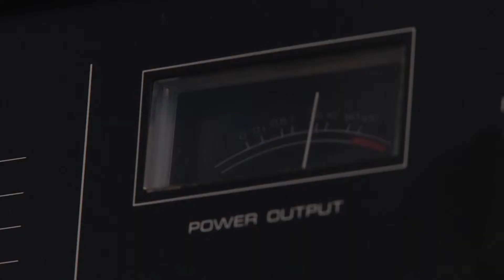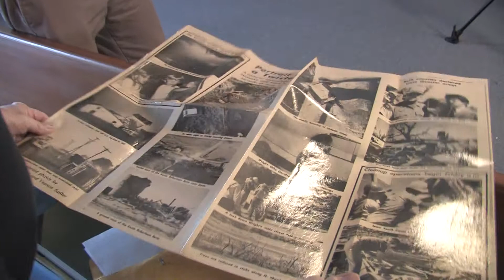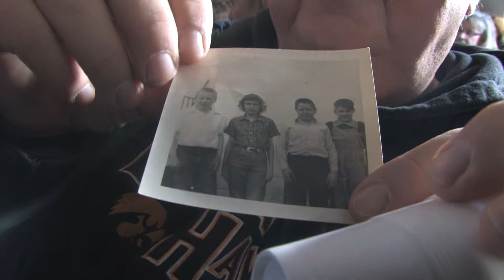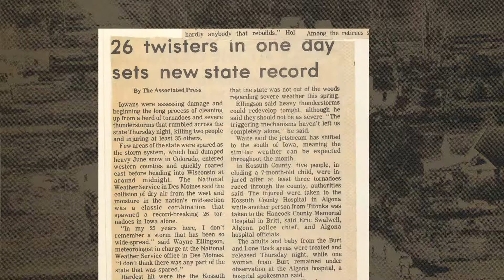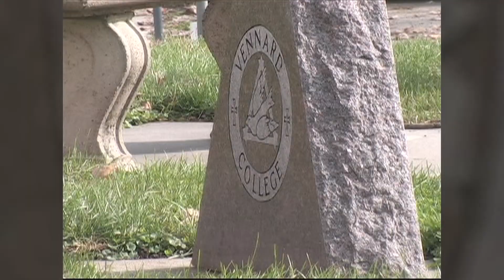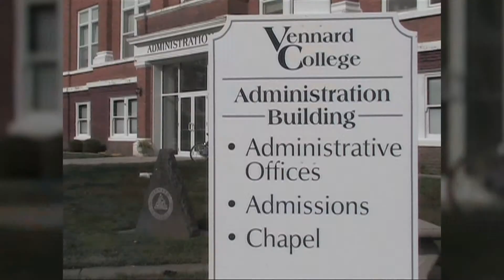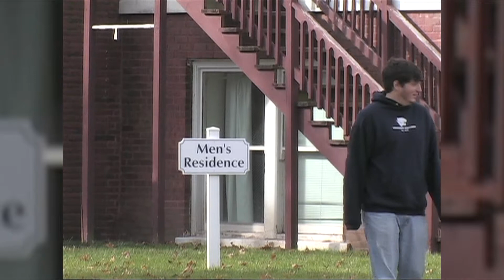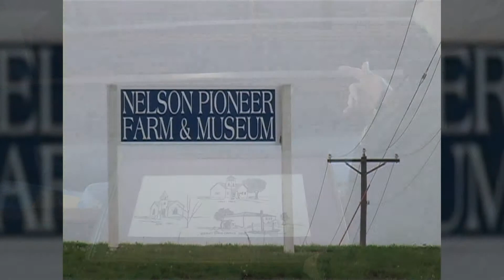Oskaloosa Today: The Story of Wright Union Church.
A story I produced at a church going up for auction after more than a century of service to its community.